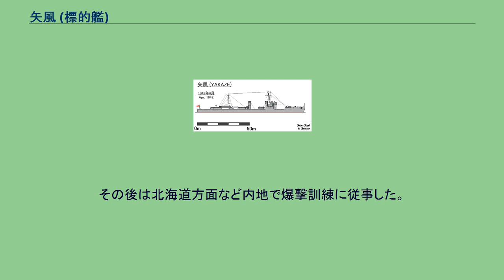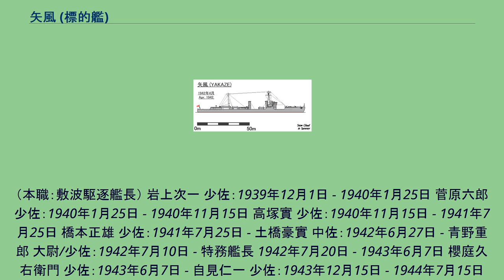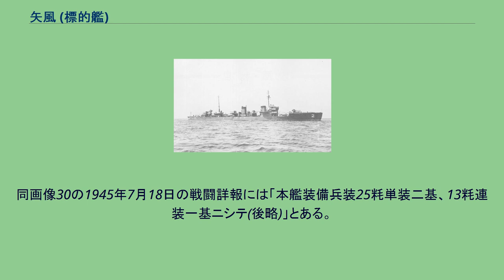矢風 (標的艦)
標的艦に改造後の「矢風」艦型図 矢風（やかぜ）は、日本海軍の標的艦。
竣工時は峯風型駆逐艦の6番艦。
戦後解体。
艦名は矢が飛んでいるときに生じる風のこと。
峯風型駆逐艦として1920年（大正9年）7月19日三菱長崎造船所で竣工。
横須賀鎮守府籍。
1931年（昭和6年）に所属の第2駆逐隊は第一航空戦隊（鳳翔、加賀）に編入され、翌年の第一次上海事変に参加する。
1937年（昭和12年）以降は駆逐艦籍のまま兵装の一部を撤去し「摂津」の無線操縦艦として用いられた。
1940年（昭和15年）10月11日、横浜港沖で行われた紀元二千六百年特別観艦式に摂津とともに参加。
矢風は第一列の末尾に、摂津は第二列に配置された。
太平洋戦争が始まり標的艦が「摂津」1艦では足らなくなった。
また元戦艦の「摂津」は18ノットと低速で運動能力も低かったため「矢風」も爆撃標的艦に改装することとなった。
改装内容は兵装を全廃して、上部構造物を金網で覆う等の対爆弾防御を施した。
速力は24ノット発揮できたが、元が駆逐艦のため1kg演習弾に耐える程度の簡単な防御しか施せなかった。
このときの改造では無線操縦装置はそのまま残されたが、これは1944年10月に撤去された。
1942年（昭和17年）3月から5月にかけて改造し、7月20日に特務艦に編入され標的艦に類別される。
改造を終えた本艦は8月下旬に南方へ進出する。
マーシャル諸島方面にて基地航空隊の爆撃訓練に従事中、南雲忠一機動部隊司令長官よりトラック泊地での航空隊訓練に参加するよう要請された。
9月27日ロイ＝ナムル島（ルオット）を出発しミリ環礁（ミリ）へ向かっていた「矢風」は予定を変更、水上機母艦「神威」から補給を受けたのち、10月2日にトラック泊地へ到着。
空母「翔鶴」「瑞鶴」「瑞鳳」の爆撃訓練に協力した。
10月9日、機動部隊の爆撃訓練を終えてタロア島（マロエラップ環礁）へ回航され、14日から23日まで基地航空隊の訓練に参加する。
また各地航空隊の訓練に協力するだけでなく、前線への輸送任務・護衛にも従事した。
1943年（昭和18年）3月6日、船団護衛中カビエン南方で第34号哨戒艇と衝突して艦首を失ったため、4月12日から5月22日にかけて呉海軍工廠で修理を行った際に簡易型艦首とした。
一方、第34号哨戒艇はこの事故で船体が分断され、前部が沈没、後部が大破し、曳船の曳航でトラックに入港した。
修理中の6月1日、古賀峯一連合艦隊長官より第一基地航空部隊（第十一航空艦隊）編入と7月のマーシャル方面部隊訓練、8月ラバウル方面部隊訓練に従事するよう下令される。
6月艦長となった櫻庭は、「矢風」には砲が搭載されていなかったことから潜水艦対策として木造の偽砲を作らせ、全甲板と後甲板に配置した。
6月10日に呉を出発、途中まで「摩耶丸」「あきつ丸」「凌水丸」を護衛したのち、6月18日ルオットへ到着。
以後、サイパンやギルバート方面で訓練に従事した。
8月13日、サイパンを出港し輸送船「五洲丸」を護衛してサイパン入港。
8月31日、サイパン出港。
途中で輸送船「富士山丸」、「東亜丸」、給油艦「鶴見」、駆逐艦「玉波」と合流し9月2日にトラック到着。
同地で機動部隊の訓練標的を務めた。
9月12日、訓練中に「翔鶴」の戦闘機1機が「矢風」の前檣に衝突し搭乗員が死亡するという事故が発生した。
9月20日、機動部隊に編入。
10月18日、輸送船「東亜丸」を護衛してエニウェトクへ向け出港。
10月21日、エニウェトク到着。
10月30日、トラックに戻った。
同日、機動部隊から除かれ連合艦隊附属となり、油槽船「寶洋丸」と「玄洋丸」のトラックからシンガポールまでの護衛が命じられた。
11月5日、トラック出港。
1月6日、船団はアメリカ潜水艦「ハダック」の襲撃を受けた。
砲撃を受けていたさなかに「矢風」は12ノットで「玄洋丸」の右舷後部に衝突し、艦首が折れ曲がった。
続いて「宝洋丸」が被雷し、「矢風」でも雷跡を認めたが、それは「矢風」の艦底を通過した。
「矢風」は爆雷攻撃を行うとともに「宝洋丸」乗員を収容。
その後、現場に到着した軽巡洋艦「長良」に「宝洋丸」乗員を移し、輸送船「金城丸」に伴われてトラックへと向かった。
11月7日トラック到着。
同地で修理を行った。
1944年2月7日、トラック発の船団を護衛して内地へ向かい、2月27...